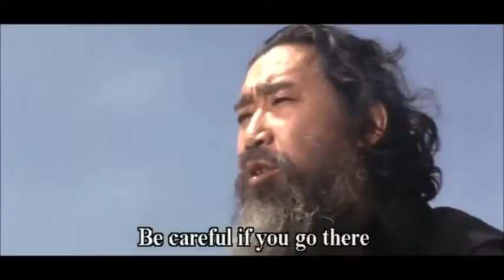The Brave and the Evil (1971) Part 2/7 - English Subtitles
Alias: Morale and Evil
Country: Taiwan
Language: Mandarin
Genre: Martial Arts

Action Director
  Yu Tien-Lung

Producer
  Ha Ng Leung-Fong

Cast
  Jimmy Wang Yu ... Bai Sifeng
  Polly Shang-Kuan Ling-Feng ... Hong Tianjiao
  Paul Chang Chung ... Zhao Yi Long
  Kenneth Tsang Kong ... Bandit Jie Fei
  Sit Hon ... Bandit Li Eryou
  Wan Chung-Shan ... Bandit Liu Biao
  Miao Tian ... Inn Boss Ding Er
  Su Chen-Ping ... Escort member
  Fung Ngai ... Escort Hong De-Cheng
  Man Man (2) ... Eatery boss
  Ma Kei (1) ... Escort Huang Wen-Cheng
  Lee Kwan (1) ... Cook
  Lung Fei ... Escort member
  Li Min-Lang ... Blacksmith
  Liu Chu ... Escort member
  Yang Ching-Chen
  Wong Yung (3)
  Wong Cheong-Chi ... Bandit
  Ho Wai-Hung ... Bandit
  Tsang Ming-Cheong ... Bandit
  Lai Ming (1)
  Ngai Yat-Ping
  Cheung Ching-Fung ... Bandit
  Ng Ho (1) ... Bandit
  Miu Tak-San ... Bandit
  Wong Hoi (3) ... Bandit
  Lee Kwai ... Bandit
  Chan San-Yat ... Bandit
  Hsieh Hsing (1) ... Bandit
  Blacky Ko Sau-Leung ... Bandit
  Cheung Yee-Kwai ... Bandit
  Wong Wing-Sang ... [Extra]
  Shan Mao ... [Extra]
  Lau Yau-Bun ... [Extra]
  Chow Ming-Ching ... [Extra]
  Chi Fu-Chiang ... [Extra]
  Wong Yeuk-Ping ... [Extra]
  Lam Fung-Sing ... [Extra]
  Kwan Hung (1) ... [Extra]
  Poon Cheung-Ming ... [Extra]
  Hau Pak-Wai ... [Extra]
  Cheung Siu-Kwan (1) ... [Extra]
  Chin Wan-Che ... [Extra]
  Yu Chung-Chiu ... [Extra]
  Lee Keung (1) ... [Extra]
  Fan Fung-San ... [Extra]
  Kwan Ngai

Production Companies
  Union Film
  International Film Production

Production Manager
  Sha Si-Di

Sound Recordist
  Chang Hua

Art Director
  Tsao Nien-Lung

Lighting
  Huang Hu-Nan

Planning
  Cheung Gau-Yam

Makeup
  Wu Hsu-Ching

Cinematographer
  Chiu Yao-Hu

Editor
  Kwok Ting-Hung

Presenter
  Sha Rong-Feng

Assistant Director
  Yang Ching-Chen

Composer
  Chow Leung (2)

Filming Location
  Taiwan